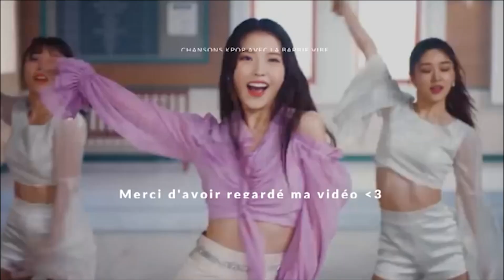Chansons KPOP avec la BARBIE VIBE👠💄💅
Actuellement : 1720 abonnés
💜// Facts 💜
🧡Prénom : Anna🧡
💚Chanson intro : I am de Ive💚
💙J'écoute aussi de la V-pop/J-pop/T-pop et C-pop 💙
🤍Musiques que j'écoute en dehors de la pop asiatiques : pop américaine,Grand corps malade (déso j'aime pas la musique française), Elvis Presley et ABBA
💞J'ADORE les dramas (coréens,thailandais,vietnamiens,chinois et japonais)
💗Mes ult groupes
 : BTS,Blackpink,Loona,Mamamoo,Twice,Itzy,Dreamcatcher,Red Velvet,Stray kids,(G)-idle?Ateez,TXT,Stayc,WJSN,Gfriend 💗
❣Bias : Jimin,Jisoo,Chuu,Wheein,Jihyo,Lia,Siyeon,Joy,Hyunjin,Yuqi,San,Soobin,J,Seola et Yuju❣
💕Autres groupes j'adore : 💕

💙Mes solistes préférés : Taeyeon,Bewhy,Sunmi,Jessi,Somi,IU,HyunA,Taemin,Baekhyun,Kai et Chungha 💙

kpop k pop k-pop music opinions k pop shorts girls planet 999 girlsplanet999 produce48 produce101 gp999 korean chinese japanese mnet ranking debut debuts popular talent rapping singing dancing choreography 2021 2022 summer singer rapper dancer gg girl group cute girl crush yg jyp sm hybe pledis girl groups boy groups soloist best worst entertainment pick opinion vixxo seulgiology ajanae ajanaevis bubbly blunt bubblyblunt NoodlesMiyeon Redevlevetsus yubincults heroineblink winterosie clc cherry bullet summer jpop cpop gg girls